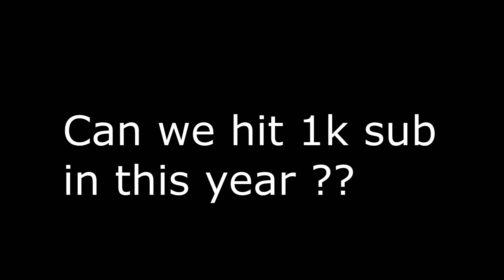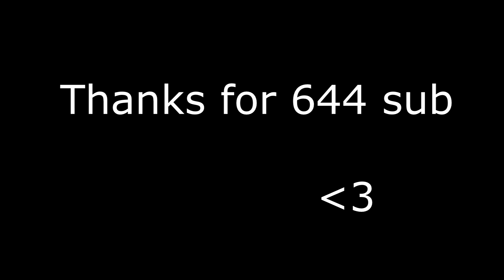CS - Rank Highlights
Watch the atlest 420p for better experiance

phoenix os 1.6.1/5.1/7.1, game helper phoenix os, octopus, microchip arcade
nueva configuracion memuplay 7.2.9,configuracion memuplay 2020